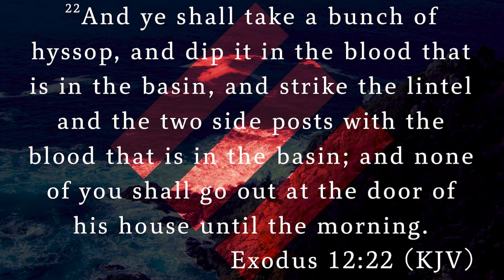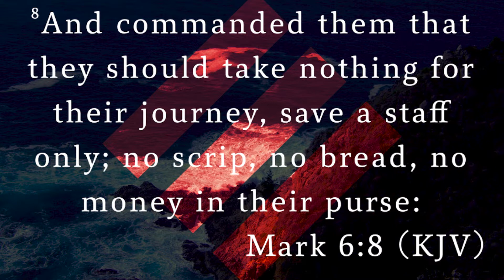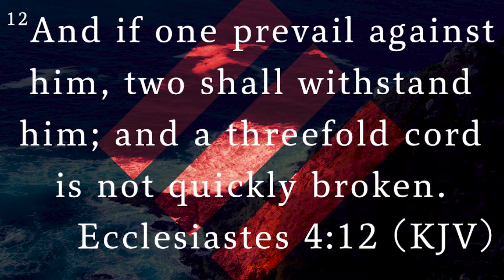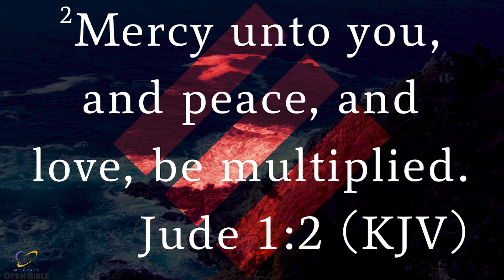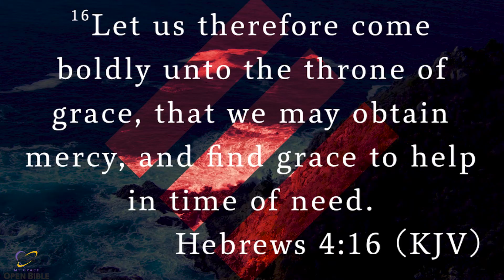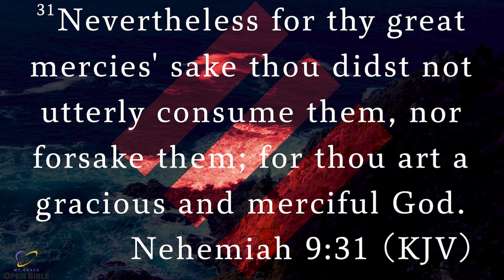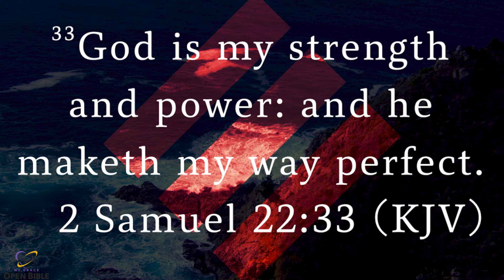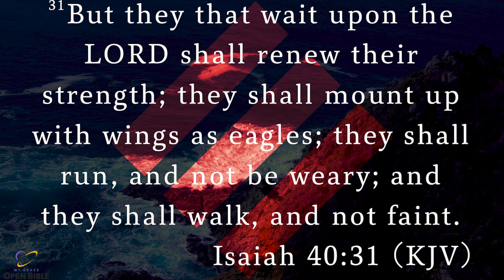TAKE TWO BY YOUTH PASTOR: DEON MAPP